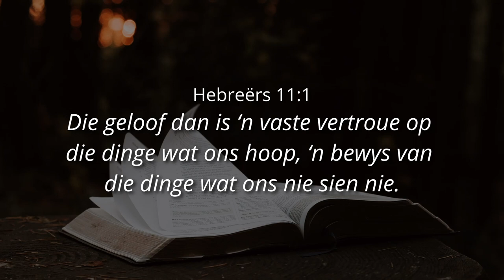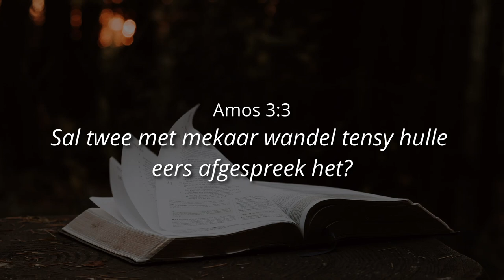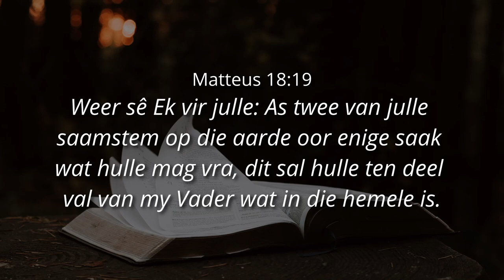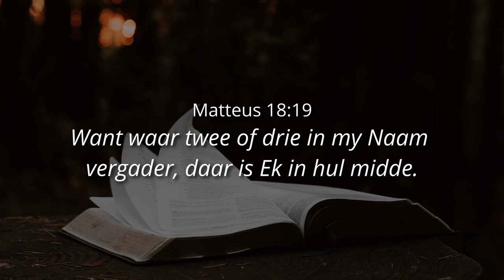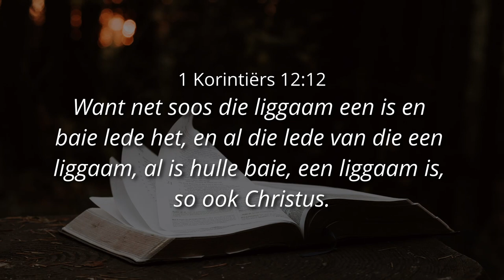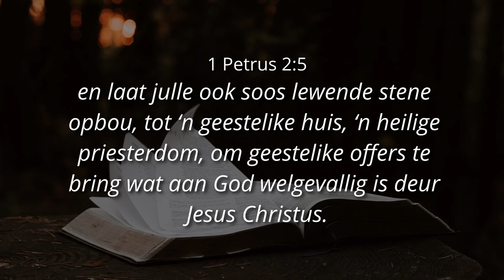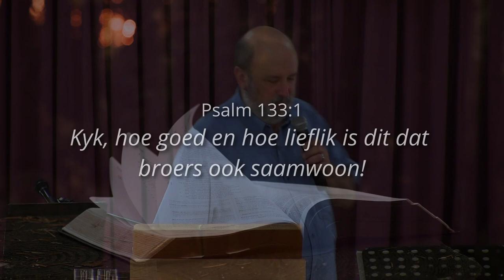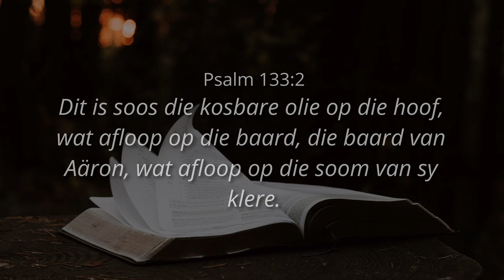JOU VADER SE DROOM DEUR JOU FAMILIE - Ps. Cornelis van Heyningen